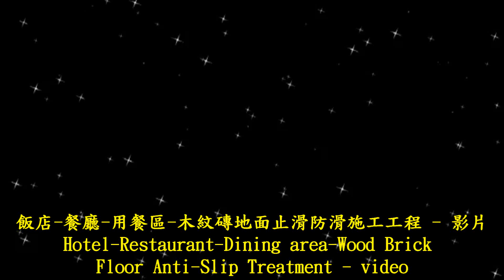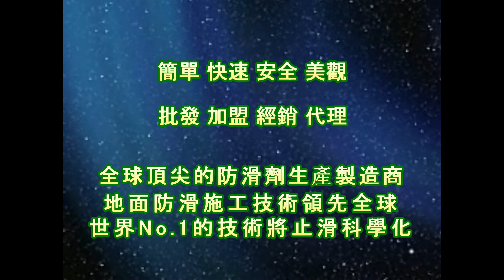P.A.S.T 1282 Hotel Restaurant Diningarea Wood Brick Floor Anti Slip Treatment - video